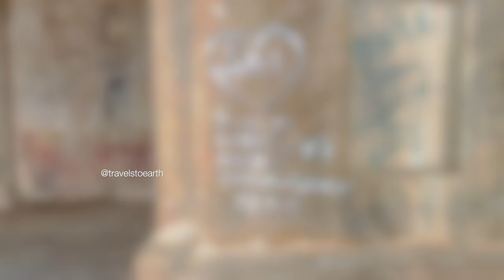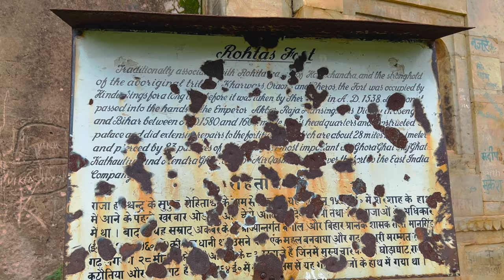Rohtasgarh Fort | রোহতাস দুর্গ | रोहतासगढ़ किला | Rohtas Bihar | Sasaram 2022 | Haunted Fort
Rohtasgarh, one of the largest forts not only in India but in the whole world, is spread over a radius of 26 miles. The name of this area was named Rohtas after Rohtasgarh, established by Rohitashva, the son of Satyuga Suryavanshi king Satyaharishchandra. Since ancient times, there have been only four routes in all four directions to reach Rohtas hill, which are called Ghats. From these ghats (paths) the enemies could not easily come up and the guards kept on, due to which the gates have been made here. These are :- Mendara Ghat in the East, Kathoutia Ghat in the West, Ghoda Ghat in the North and Raj Ghat in the South. Rohitasan or Chaurasan Stairway Temple in Rohtasgarh, Parvati Temple, Kathoutia Ghat, Singh Darwaza, Lal Darwaza, Ghazi Darwaza, Raj Bhavan or Mahal Sarai, Qiladar Mahal, Panch Mahal, Hathiyapol, Phool Mahal, Baradari, Raja’s Palace and Takhtpadshahi, Khanbagh and Zanana Palace, Queen’s Palace, Nach Ghar, Sher Shahi Mosque, Habs Khan’s Tomb, Habs Khan’s Mosque and Madrasa, Ganesh Temple, Shaaki Sultan’s Tomb etc. are worth visiting.

How to Reach: By Air (Nearest airports are Patna, Varanasi and Gaya). By Train (Nearest railway station is Sasaram (SSM). By Road (Situated on NH2. Road connectivity from Patna, Ara, New Delhi, Kolkata, Ranchi etc)